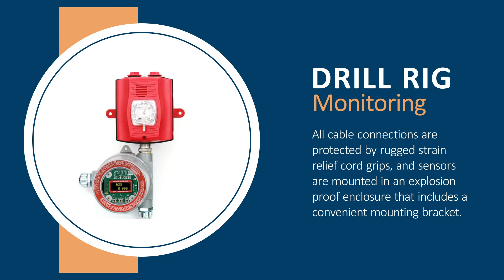Drill Rig | Overview